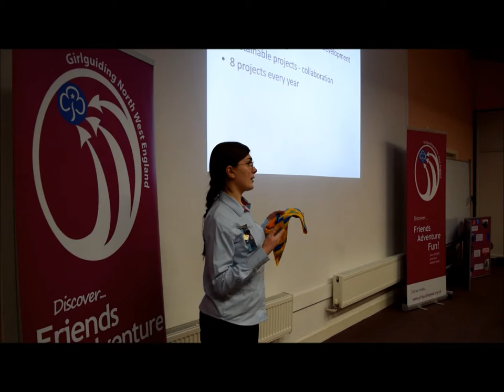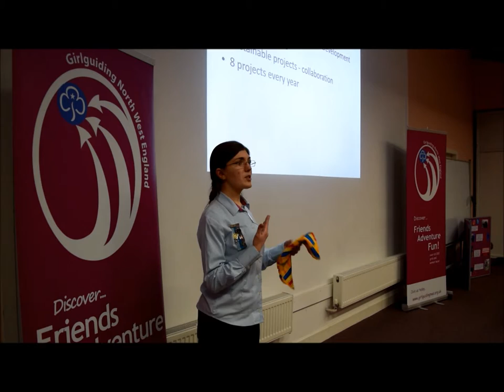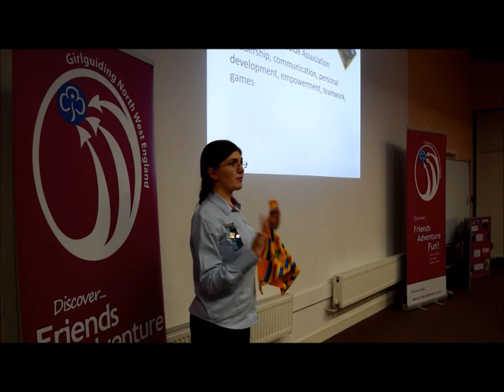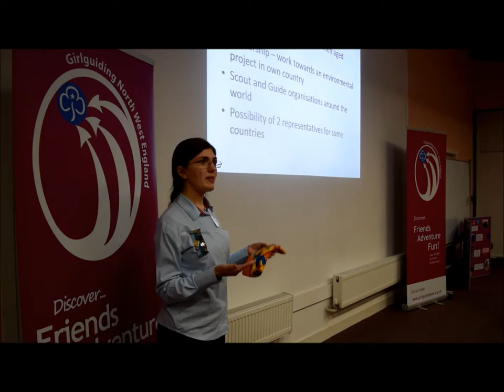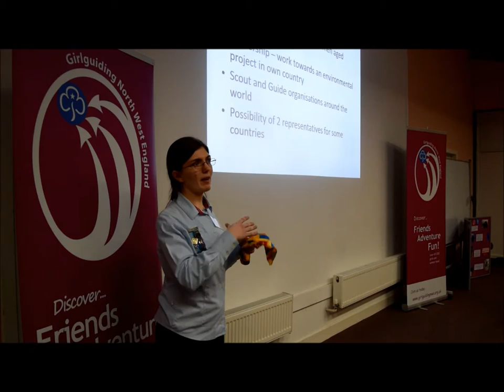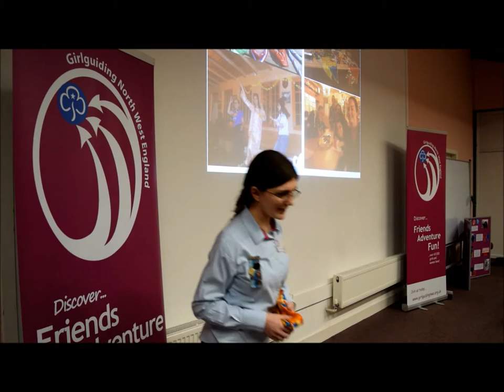Girlguiding North West England Region Conference - GOLD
Girlguiding North West England held their Region Conference in March 2017. All of their Lead Volunteers came together to celebrate their achievements. As part of this conference, all attendees heard from 10 inspirational speakers.